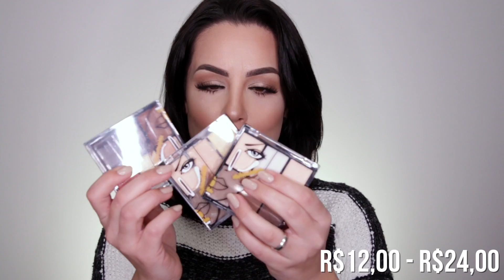AS PALETAS BARATINHAS DE MAQUIAGEM QUE VALEM A PENA!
VÍDEOS NOVOS TERÇAS, QUINTAS E DOMINGOS ÀS 13H.

Se puder deixe seu joinha e comentário, é  muito importantes para mim. ❤️